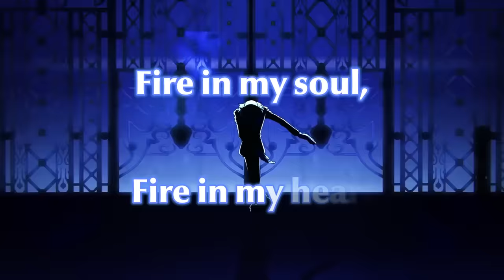Full Moon Full Life - OLD Lyrics Interpretation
| This is the original video which was made BEFORE the lyrics were officially reveled publicly |

*ORIGINAL DESCRIPTION*

A fan lyric video for the opening of Persona 3 Reload with a song named "Full Moon Full Life".

I don't want any arguments or negativity around here. So please be respectful.

Lyrics:

It's full moon again
Crazy how time flies
When I wonder, if the path is in the right direction
But I do believe
Things come to life by accident
When you and me's on, sounds like it's meant to be

(Wake Up!)
Mistakes made when things fall apart
(Get Up!)
What matters at the end is how you left a mark
(But Wait Up!)
Fire in my soul, Fire in my heart
'Till you see me on the other side of stars, on point

Oh the journey starts but where will it first end?
No one's sure what lies ahead, be bold and brave
(Stand Up!)
Roads may be rough and tough, though it will lead somewhere
(Nothin' Easy! Get up and go get it, go!)
Sometimes this journey is about a chance
All the power destiny has all over us

How you'll go
(How you'll go, How you'll go)
How long you may last
(Drop tears, no time to waste)
It's your life
(Gotta get your life, go get it)
Burn Your Dread

This song features Lotus Juice and Azumi Takahashi as the vocalists with Atsushi Kitajoh as the composer.

Lyrics in the video is personal interpretation, it's most likely some lyrics are incorrect and shouldn't be taken as fact.